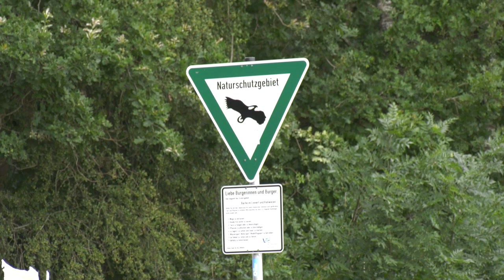11.07.2020 - Zwei Segelflugzeuge stürzen bei Dülmen/Haltern am See ab - 2 Tote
Gegen 13:40 meldeten Zeugen am Samstag (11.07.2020) der Polizei, dass im Grenzbereich zwischen Haltern am See und Dülmen zwei Segelflugzeuge abgestürzt seien. In der Straße "Zum Linnert" und am angrenzenden Feldweg konnten schließlich zwei Flugzeugwracks mit niederländischer Kennung festgestellt werden. Da zunächst nur einer der Piloten gefunden wurde, wurden umfangreiche Suchmaßnahmen, u.a. mit einem Polizeihubschrauber eingeleitet. Auch zwei Rettungshubschrauber landeten an der Einsatzstelle.

Beide Piloten, zwei 26 und 29 jährige Niederländer, wurden schließlich tot aufgefunden.

Kräfte der 17. Bereitschaftspolizeihundertschaft Münster (17. BPH NRW) suchten ein angrenzendes Feld nach möglichen Trümmerteilen ab.

Die Luftaufsicht der Bezirksregierung Münster sowie die Bundesstelle für Flugunfalluntersuchung (BFU) haben die Ermittlungen aufgenommen.

Kamera: Panasonic HC-X1

Die Nutzung der Inhalte ist ohne Einwilligung nicht gestattet und grundsätzlich honorarpflichtig. Das Teilen oder Einbetten der Videos für nichtkommerzielle Zwecke ist hiervon ausgeschlossen.